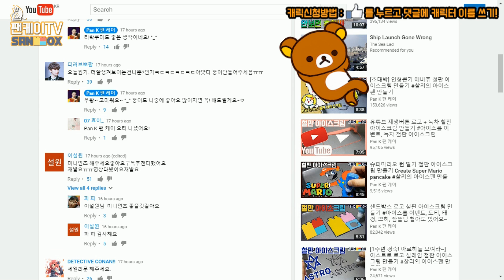미니언즈 철판 아이스크림 만들기 찰리의 수제 아이스팬 만들기 고수 팬케이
❤❤❤캐릭터 신청 방법❤❤❤
1. 좋아요를 누른다.
2. 댓글에 원하는 캐릭터를 쓴다.

출처만 남긴다면 어디든지 공유 가능합니다.